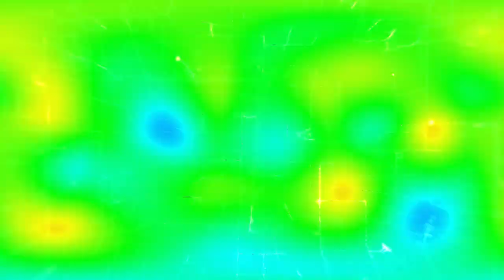Psychedelics & Aldous Huxley | The Doors of Perception Book Review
Join me on an exploration of Aldous Huxley's psychedelic experience detailed in his books: The Doors of Perception & Heaven and Hell.

In this book review, I discuss Huxley's experience taking peyote & the psychedelic revelations that changed his views on perception and consciousness.

00:00 Intro
00:53 Mescaline
01:51 Huxley's Psychedelic Experience
02:53 Effects on The Brain
03:22 What He Saw
04:08 The Mind is a Reducing Valve
06:09 The Meaning of Light
07:00 Risks of Psychedelics
08:37 Would I recommend it?

📚 Purchase Your Copy